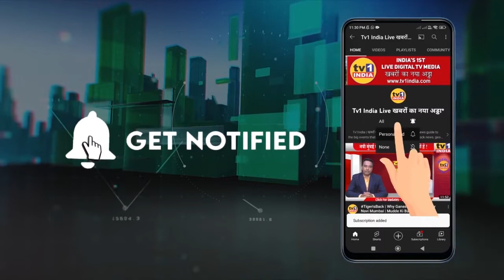Chandrashekhar bawankule | नपा-नगरपंचायत में सदस्यों की संख्या घटाने की मांग